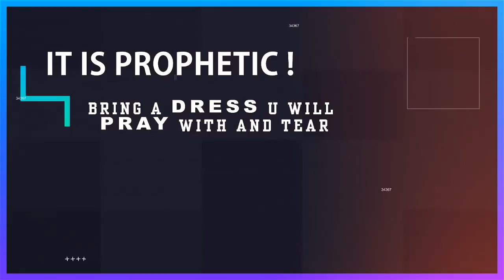ODM WORLD ANOINTING CHANGE OF GARMENT NIGHT!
Video from greatjewel2016